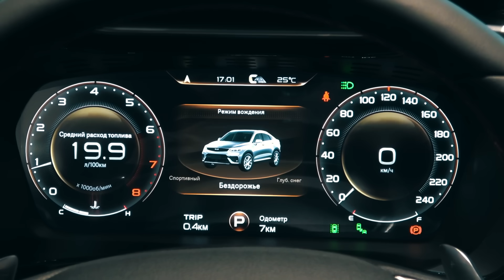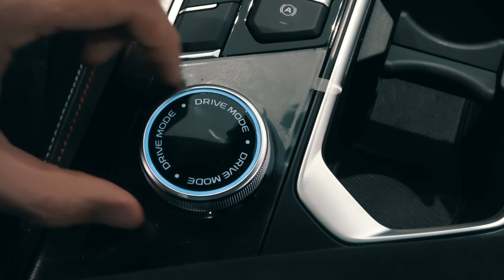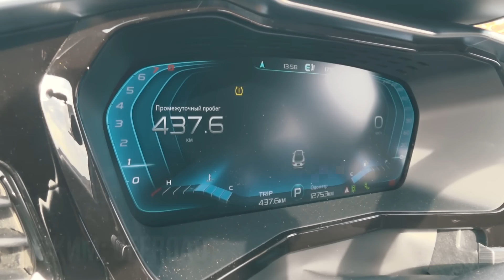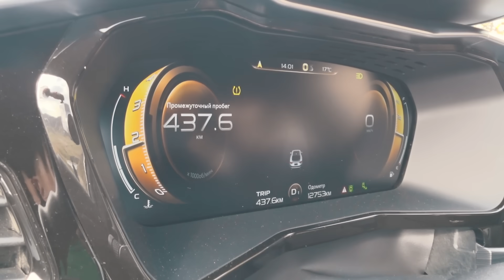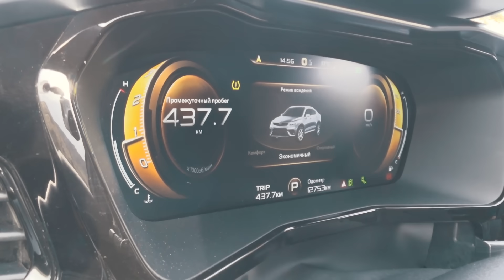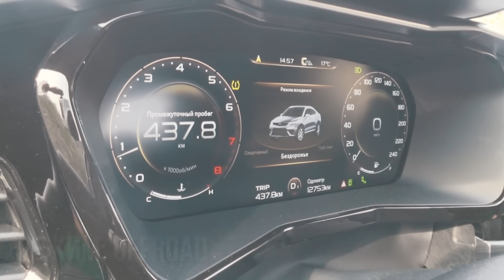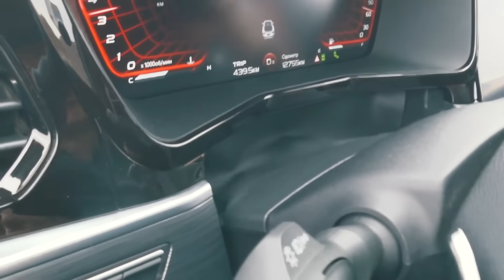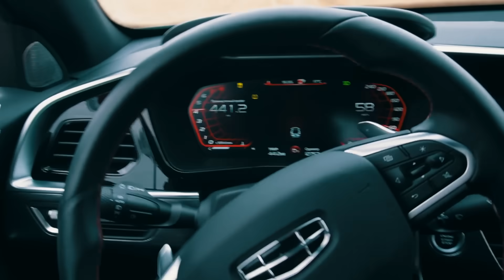Geely Tugella на бездорожье | Джили Тугелла offroad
Маршрут "Скальные Ворота" стоит из четырех препятствий позволяющих показать возможности полного привода автомобиля.

За всё время существования канала на этом маршруте ездили исключительно внедорожники и ни одного кроссовера.

Впечатленный работой полного привода среднеразмерного кроссовера Geely Tugella, я решил проехать на нем маршрут "Скальные Ворота".

Учитывая специфику ландшафта и большое количество скальной породы, перед выездом я сменил штатные 20-дюймовые диски с низкропрофильными шоссейными шинами на комплект не заводских 18-дюймовых дисков с шинами General Tire Grabber AT3 размерности 225/60/18.

Тайм-коды для вашего удобства:
00:00 Начало
00:42 Про Geely Tugella
00:52 Что общего у Джили Тугела и Volvo XC40?
01:09 Историческая справка
01:25 Двигатель и КПП
01:36 Полный привод Тугеллы
02:01 Установка не заводских шин
02:39 Случайное препятствие
04:00 Первое препятствие - Крутой подъем
05:41 Впечатления после первого препятствия
06:44 Второе препятствие - Скальные ворота
09:42 Впечатления после второго препятствия
10:52 Третье препятствие - S-образный поворот
12:58 Четвертое препятствие - Песчаный подъем
15:12 Песчаный подъем (дополнительный заезд)
17:11 Подведение итогов